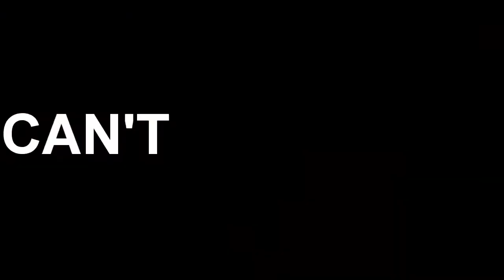CANTTOUCHME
This is part from LOCK's ''How To Epic Fail Episode 2''